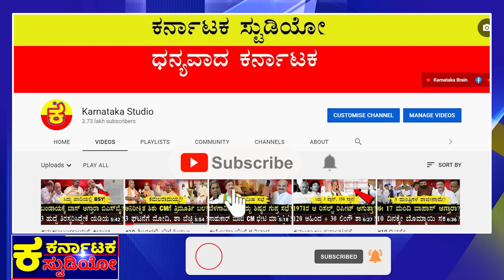ಪರಮ್ BYV ಭೇಟಿ ರಹಸ್ಯ!? |Siddaramaiah |Dr Parmeshwar |BY Vijayendra |Karnataka Election 2023 |BJP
ವರುಣಾ ಸಿದ್ದಲಿಂಗ ಮಹಾತ್ಮೆ?
ಸಿದ್ದು ಟೀಮ್ ಹೇಳೋದೇನು?